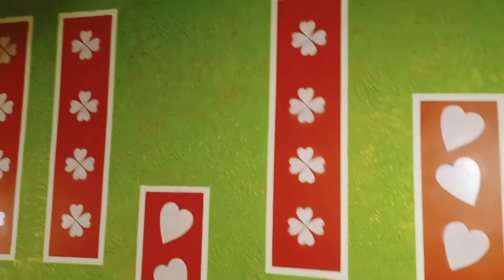wall painting design ideas,wall fashion design,wall texture design for living room,3d wall paintings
wallputty texture design